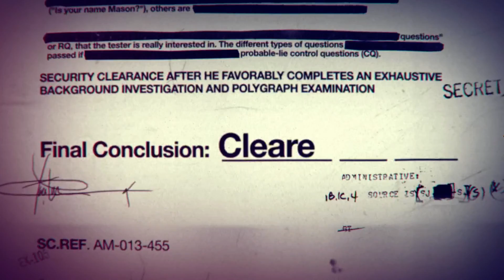Call of Duty Black Ops: #02 - Workuta | Let's Play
● Unterstützung ist sehr wichtig für mich ●

Hallo und danke das Du dir die Videobeschreibung ansiehst.
Alleine das zeigt mir,das ich Dein Interesse wecken konnte dich mehr
zu informieren. Jede Art der Unterstützung ist wertvoll und hilft mir sehr
weiter.

Wenn Du mich also unterstützen möchtest würde ich mich freuen wenn Du weiterhin
Tipps ein Kommentar da lässt oder sie im Freundes- oder Bekanntenkreis teilst.
das Ganze ist kostenlos und hält Dich immer auf dem aktuellsten Stand ;)

● Social Media ●